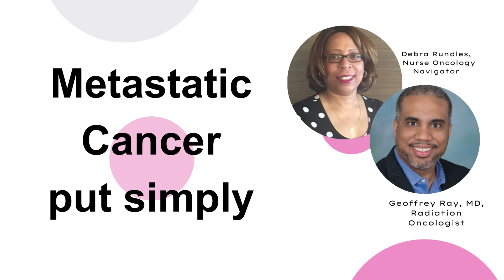Breast Health & Breast Cancer: Metastatic Cancer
This video discusses metastatic and triple-negative breast cancers and is part of a series of clips from IAWH’s “Breast Health, By Any Means Necessary” webinar.

IAWH spoke with Dr. Geoffrey Ray, Radiation Oncology Specialist, and Oncology Nurse Navigator Debra Rundles about metastatic and triple-negative breast cancer and treatments that will help you decide with your doctor.